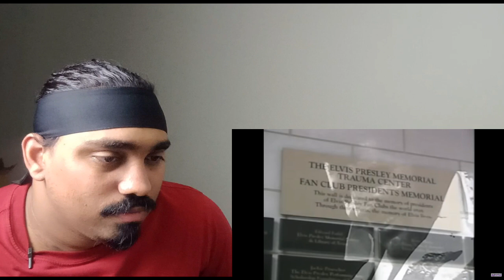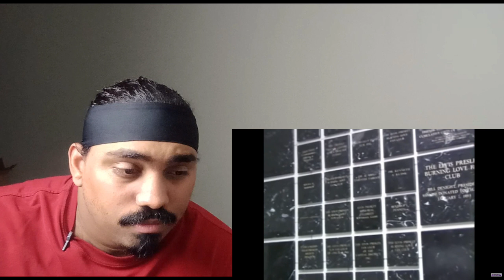ELVIS PRESLEY (A GENEROUS HEART) FINAL REACTION! LET'S GOOOO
Slice And Dice The Bell Icon To See More videos Like This...
                                        CYA LATER...

outro- Chilling trap -Beats Savage  Production